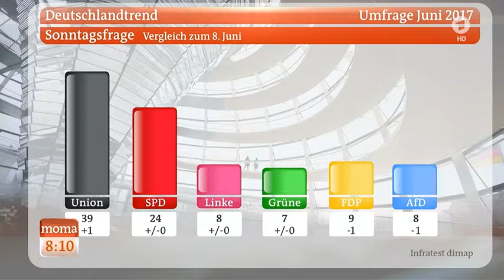Grünen-Pa- rteitag-Ausschließen ist politisch dämlich- - tagesschau.de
"Ausschließen ist politisch dämlich"

Keine Festlegung auf Koalitionen: Die Grünen wollen nach Möglichkeit ohne Festlegung für Bündnisse in den Wahlkampf gehen, zumindest wenn es nach dem Willen der Parteichefs geht. Die Kieler Jamaika-Koalition sieht Grünen-Politiker Habeck nicht automatisch als Vorbild für den Bund.
Vor Beginn des Bundesparteitags der Grünen hat sich deren Vorsitzender Cem Özdemir offen für eine Regierungsbeteiligung im Bund in verschiedenen Konstellationen gezeigt. Abhängig vom Ergebnis der Bundestagswahl im Herbst "wollen wir mit allen demokratischen Parteien reden und schauen, mit wem man am besten und am meisten durchsetzen kann", sagte Özdemir dem SWR.
Es sei jedoch wichtig, dass dann in einer möglichen Regierung eine "klare grüne Handschrift" erkennbar sei. Sein Ziel sei es, die Grünen zur drittstärksten Partei im Bundestag zu machen, um sie dann in die Regierung zu führen. Özdemir sagte auch, dass dann andere die Partei als Vorsitzende organisieren müssten.
"Inhalte statt Parteikonstellation"
Gegen eine Koalitionsaussage vor der Wahl sprach sich auch die dem linken Flügel zugerechnete Parteichefin Simone Peter aus. "Wir machen es an den Inhalten fest, und ich glaube, da wird schon sehr deutlich, was passt und was nicht passt", sagte Peter im Bayerischen Rundfunk. Eine Regierungsbeteiligung "machen wir nicht an Parteikonstellationen fest, sondern vor allen Dingen an den Inhalten." Die zentralen Punkte der Partei seien Ökologie, Gerechtigkeit und eine integrative Gesellschaft.
Kieler Jamaika-Koalition als Vorbild?
Der Grünen-Politiker Robert Habeck sieht die "Jamaika"-Koalition aus CDU, FDP und Grünen in Schleswig-Holstein zwar nicht unbedingt als Wegbereiter für eine solche Koalition im Bund. Dazu sei die Situation in Kiel zu speziell, sagte er im ARD-Morgenmagazin. Insbesondere das gute Wahlergebnis der Grünen hätte in Schleswig-Holstein einen Auftrag zur Regierungsbildung enthalten